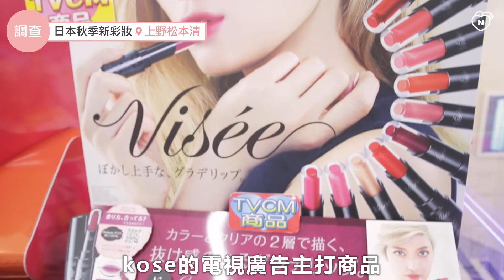妞特派日本直擊！聖誕限定新品藥妝店搶快登場 妞新聞